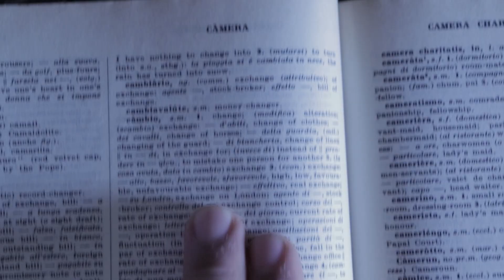GETTING MY LIFE TOGETHER *new routine fail*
When I start to feel stuck I like to change my morning routine adding simple and easy habits that will improve my mental health overall. Little changes in your everyday life can help getting your life together

Do you have other simple tips that I should try to improve mental health?

▼ Timestamps ▼
00:00 Intro
01:13 Finally not in bed anymore
01:51 Workout
02:33 Cleaning
03:27 Work
04:00 Final thoughts